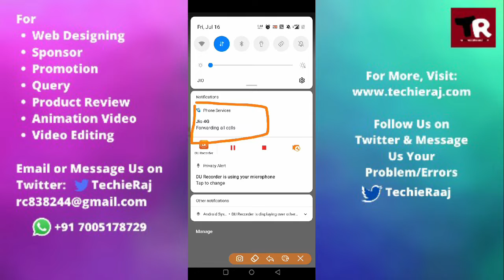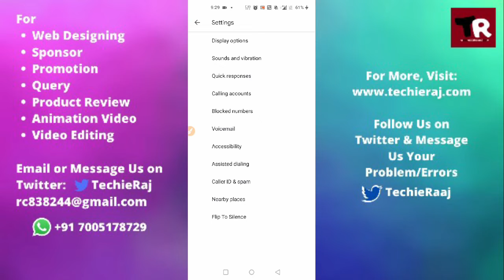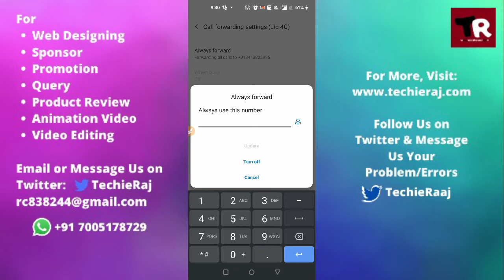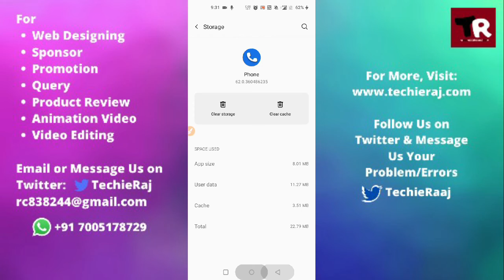Fix OnePlus 8 Forwarding All Calls Problem Solved